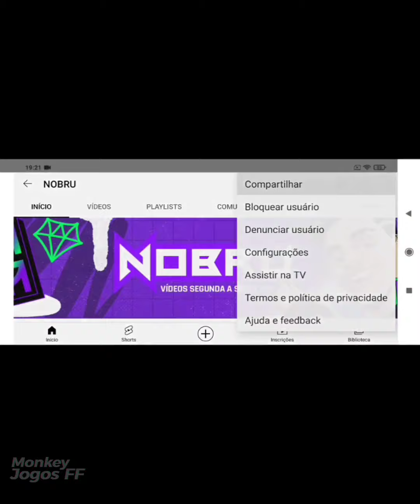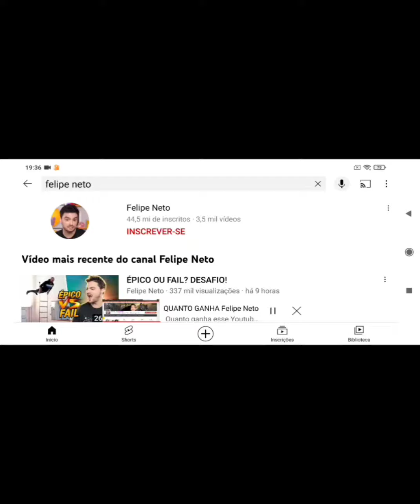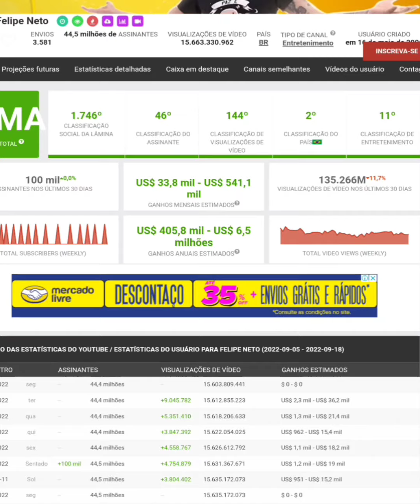😱QUANTO O NOBRU GANHA POR MÊS NO YOUTUBE?!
Assista meu último vídeo

Saalve, Tropinhaaa!
E neste vídeo aqui, falo sobre quanto GANHA de adsense o youtuber NOBRU e FELIPE NETO!

Espero que gostem do vídeo e inscreva se no canal pra mais conteúdos insanos como este :)

Rumo à 4K de inscritos!🔥